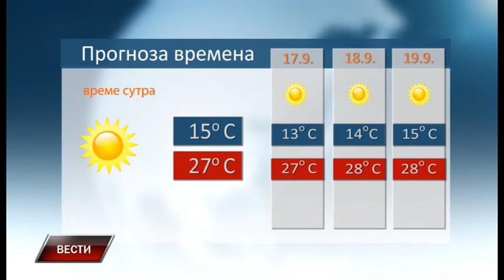Vesti 15 9 2018